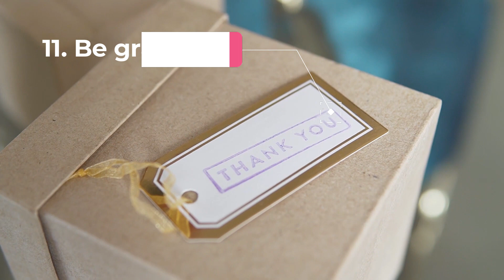Paano Iboost Ang Self Confidence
Sa video na ito, ipapakita ko sayo how to boost self confidence, mababa ang self confidence in english, ang tiwala sa sarili o self confidence ay, self confidence in tagalog, ano ang ibig sabihin at kahalagahan ng self esteem or self worth, pagpapaunlad ng self confidence, paano palakasin ang loob ng isang tao, paano malalampasan ang kawalan ng tiwala sa sarili,  how to boost self confidence, mababa ang self confidence in english,

Ang video na ito ay tungkol sa ang tiwala sa sarili o self confidence ay,
self confidence in tagalog, ano ang ibig sabihin at kahalagahan ng self esteem or self worth, pagpapaunlad ng self confidence, paano palakasin ang loob ng isang tao, paano malalampasan ang kawalan ng tiwala sa sarili,

Ang video na ito ay tungkol sa paano pataasin ang kumpiyansa sa sarili,
kahalagahan ng kumpiyansa sa sarili, mataas ang kumpyansa sa sarili,
ano ang magiging epekto ng pagkakaroon ng tiwala sa sarili, paano mapaunlad ang tiwala sa sarili, kumpiyansa sa sarili essay,
pagpapahalaga sa sarili examples,